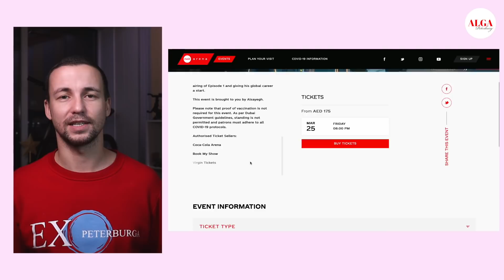Димаш - Концерт в Дубае, Гремми 2022, Революция в мире моды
Друзья, в этом выпуске:
Тема видео: Димаш - Концерт в Дубае, Гремми 2022, Революция в мире моды
Ведущий: Иван Червинский
Язык видео: Русский